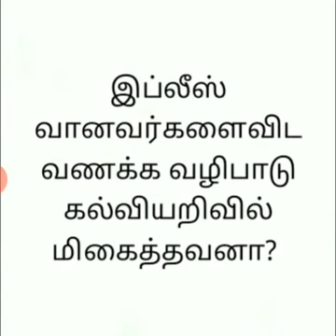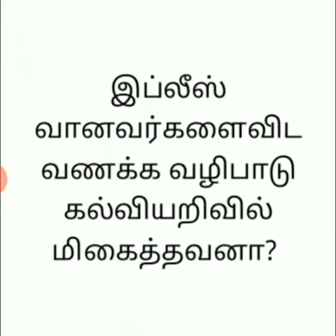இப்லீஸ் வானவர்களை விட வணக்க வழிபாடு கல்வியறிவில் மிகைத்தவனா?👌